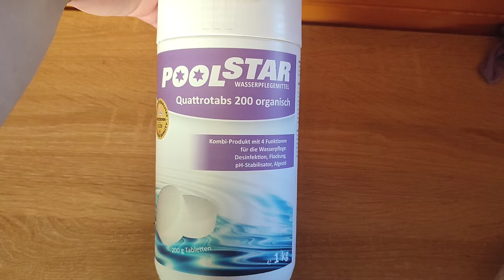Дачный ВЛОГ .Поставили бассейн.Огородные дела.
Всем привет .
Давно меня не было,уже очень соскучилась по вам.Возвращаюсь с дачным влогом .В этом видео наш приезд на дачу,занимаюсь огородом,поставим бассейн,покажу вам свои цветы!